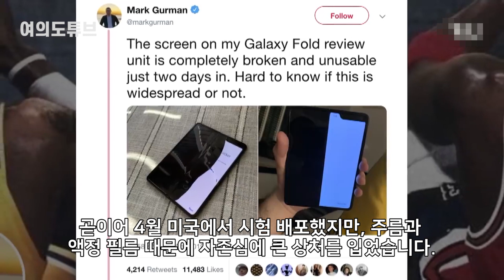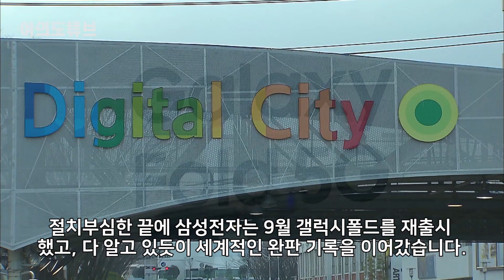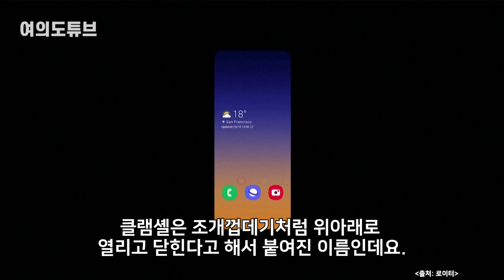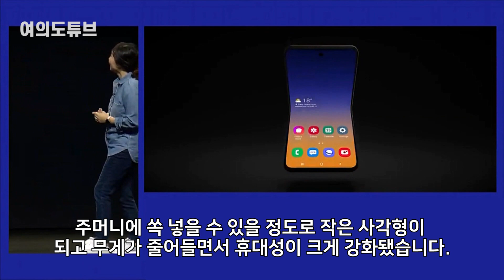[여의도튜브] 갤폴드 진짜 적수는 메이트가 아니었다 美SF로 또 가는 이유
삼성전자가 폴더블폰에 대한 자신감을 갖고 미국 스마트폰 시장 재편에 나섭니다. 게다가 차기 폴더블폰의 라이벌로 급부상한 모토로라에 대한 일전을 불사하겠다는 의지를 내비쳤습니다.

아나운서: 문정선
영상콘텐츠: 길인호
기사콘텐츠: 문정선
기획: 강인형 백승기
총괄: 정미경
제작: MTN 머니투데이방송